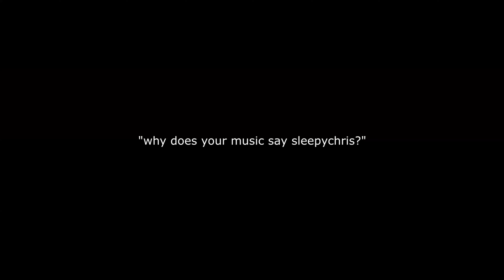cs2 movement clips (and the 14 hour gaming session to get blue 2024)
i will never play cs for this long again.